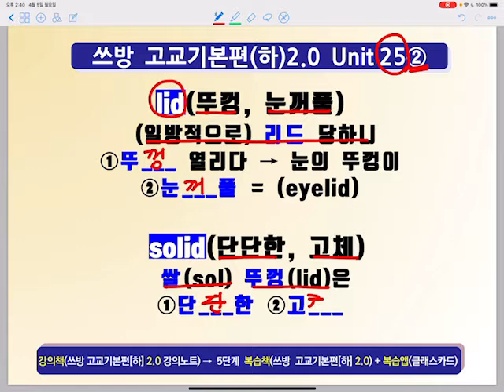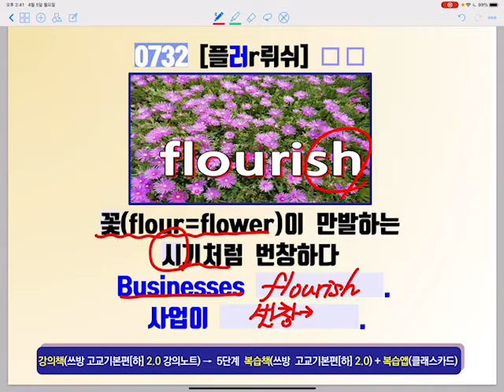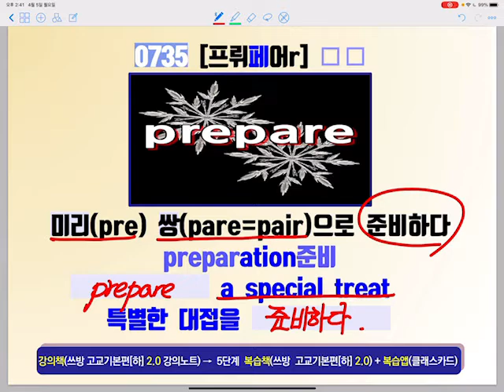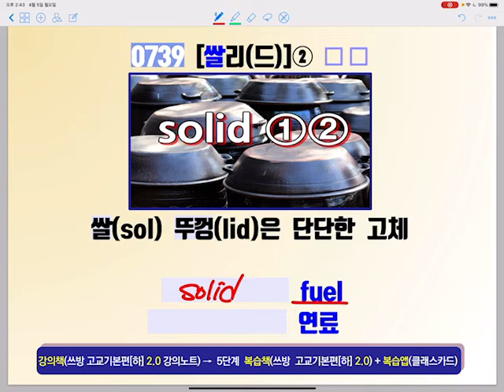쓰방 고교기본편(하)2.0 (25-2) [1.25~1.5배속으로 보셔요]